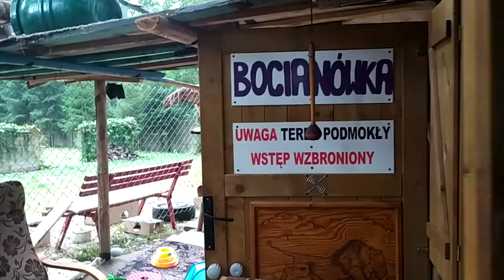ROMEO i JULIA - rodzeństwo a różne charaktery : on - lubi Bocianówkę , ona - omija: 22.08.2020/12:55